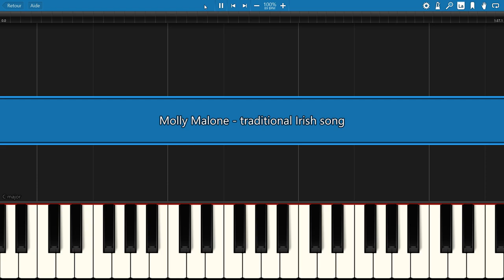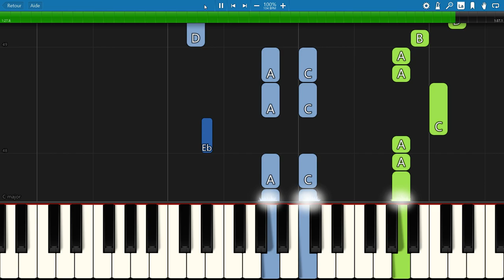piano tutorial "MOLLY MALONE" traditional Irish song, with free sheet music (pdf)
The Dubliners hymn 🙂 This celtic inspired waltz isn't difficult to play.